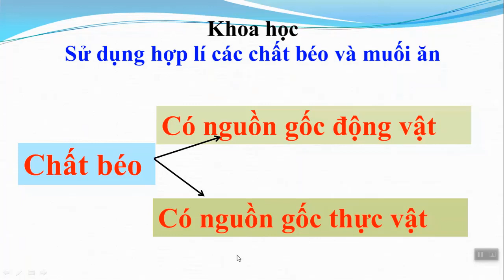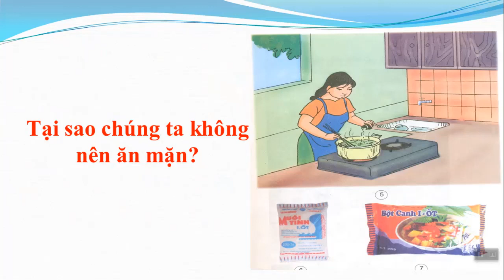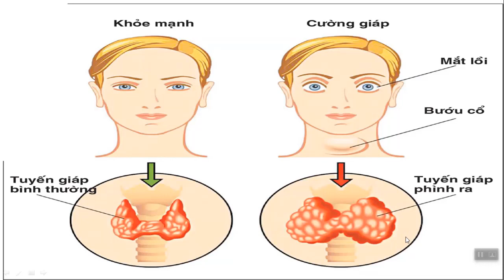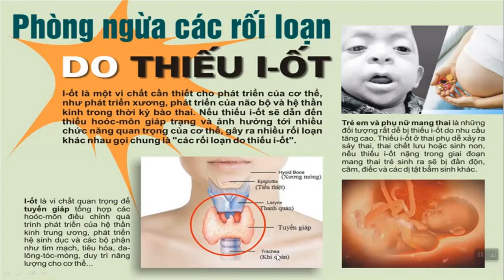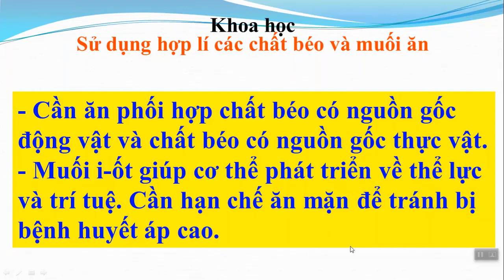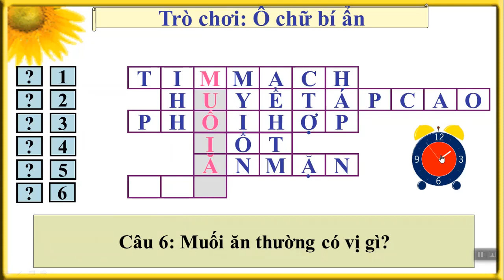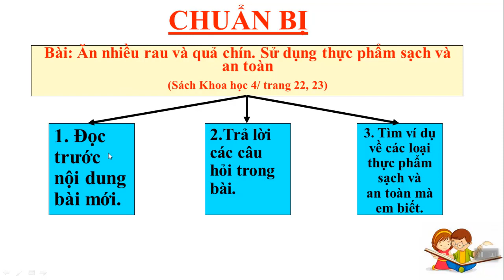Khối 4 - Tuần 5 - Môn Khoa học - Bài 9: Sử dụng hợp lý các chất béo và muối ăn.